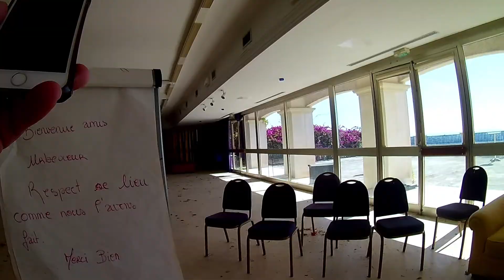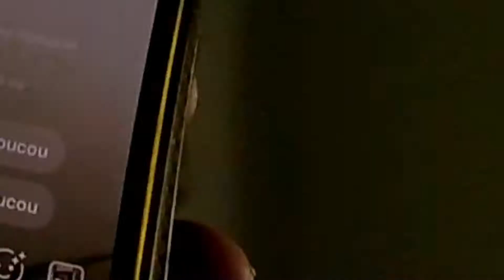URBEX Hôtel 5 *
Hôtel magnifique dommage alarme ,caméras et électricité
nous sommes pas rester longtemps !